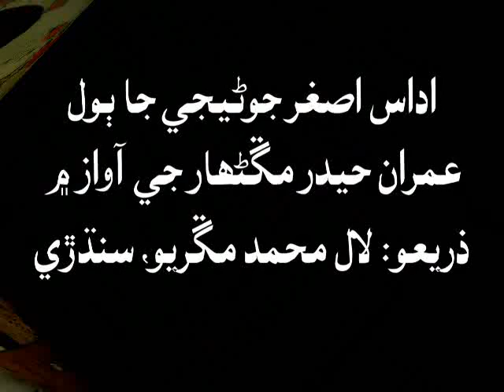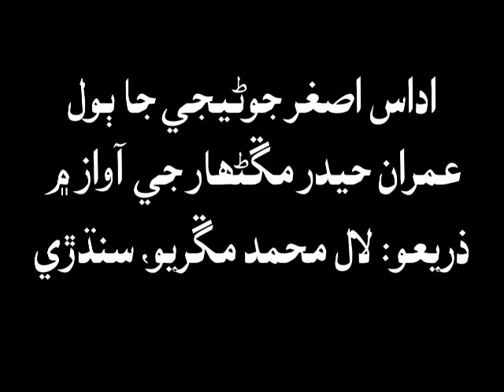Imran Hyder Mangnahar- Karoonjhar te ache pau kakarra wasi- ڪارونجهر تي اچي پئه ڪڪرڙا وسي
اداس اصغر جوڻيجي جا ٻول... ”ڪارونجهر تي اچي پئہ ڪڪرڙا وسي، مارو خوش ٿين ڏسي...“
عمران حيدر مڱڻهار (ڪنڊيارِي) جي آواز ۾...
ذريعو: لال محمد مڱريو، سنڌڙي